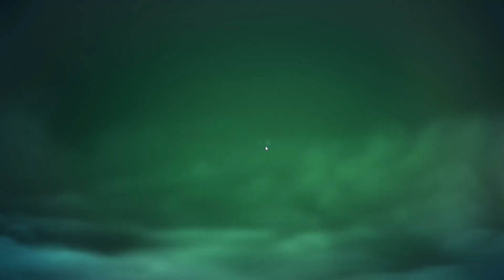[HUN] Spellsword Cards Demontide 3 (Trolls and Cults)